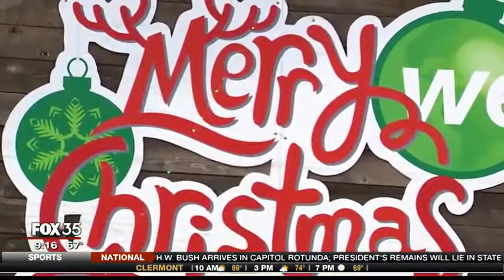David Does It: Wekiva Island Winter Wonderland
Fox 35's David Martin visits Wekiva Island for their Winter Wonderland event.